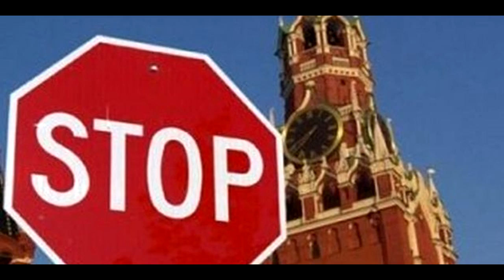🚦 Санкции на десятилетия. Привыкайте ! 🚧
Первые сутки после подписи Трампа. Эти санкции не отменят и после ухода Путина.